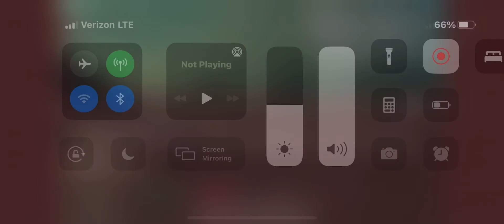Call of Duty: Vanguard Official Teaser Trailer!!!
So it is official, Call of Duty 2021 is officially called Call of Duty: Vanguard. We're going back to WWII. Tell me how you feel about it down below in the comments!